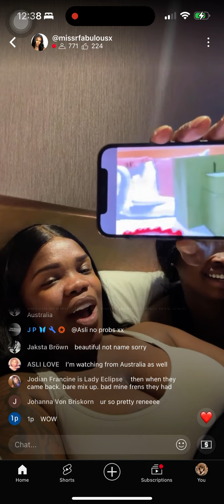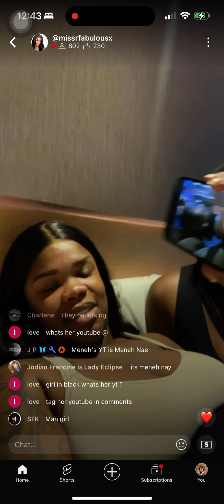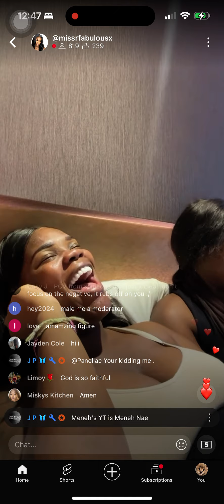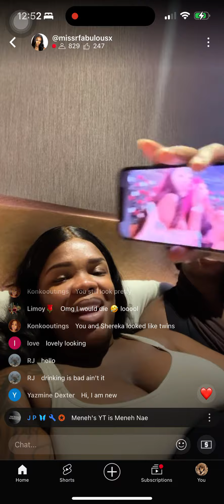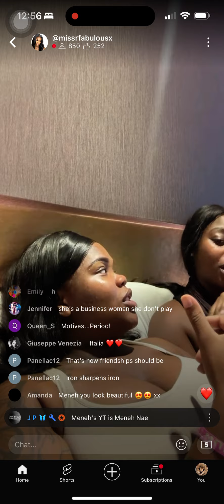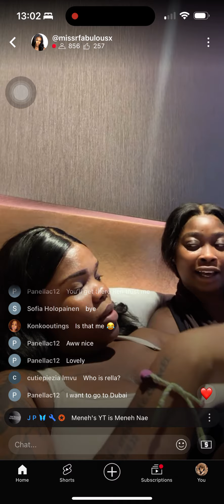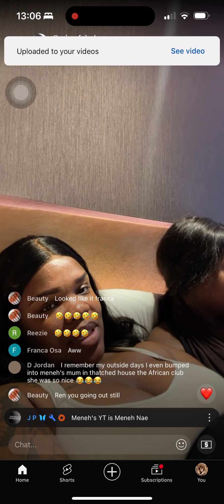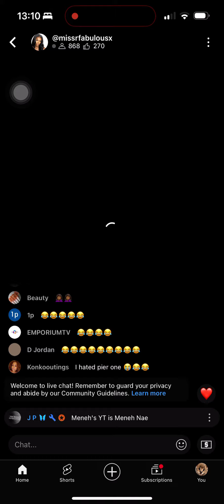MISS RFABULOUS IS LIVE! DUBAI WAS MY BEST HOLIDAY MENEH YOU HAVE THE BEST CONTENT OF ALL OF US